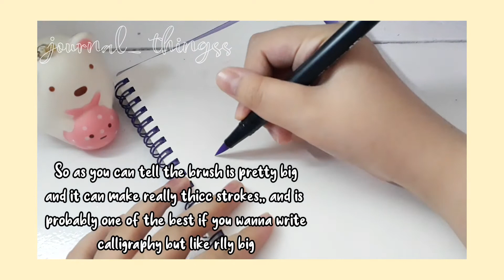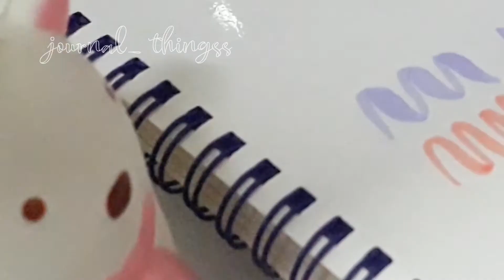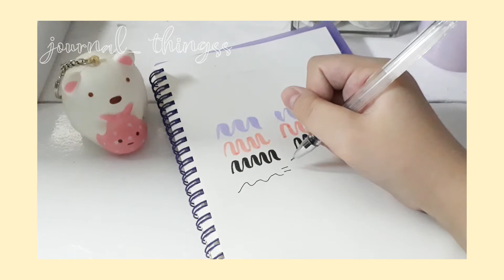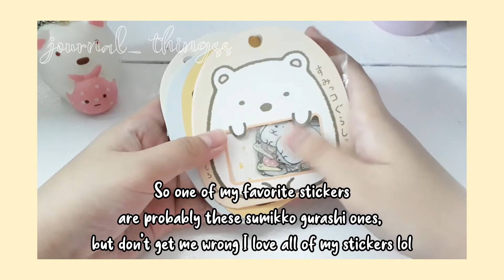🍋Current Stationery Favorites | collab with Softmist || journal_ thingss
w a t c h  t i l l  t h e  e n d ~ ♧

Hey guys!!

So today's video is another collab but this time it is with Softmist!! Make sure to check out her channel and subscribe as well,, and we decided to do a video about our current stationery favorites,, and we aren't posting this in the same time because we have 2 completely different timezones and yea,, but anyways, make sure to subscribe, leave a like, and also comment what you think of this video~🍋

   @journal_ thingss

💻Editor
      -InShot
   •Thumbnail
      -Foodie
      -Picsart

♩Music
•Intro- ~Song: June Blues
•Rest of the vid-
   ~Song: Mint Leaves
   ~Prod.: Jef

   ~Song: Why do you have to be so cute
                  uwu

Stay safe,, love ya🍯

-journal_ thingss